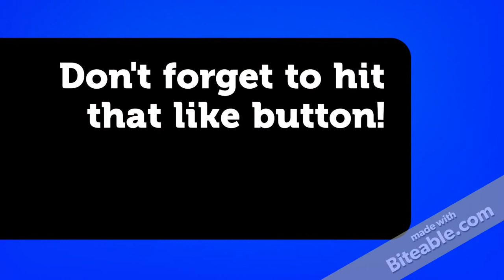Blackshot Gameplay TFM The Hunting 2016 AK47 w silencer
Video taken with bandicam
Music Intro - Tornado by Firebeatz
my IGN is ashdidasx - add me up!
Thanks for the awesome support & have a wonderful day ahead!